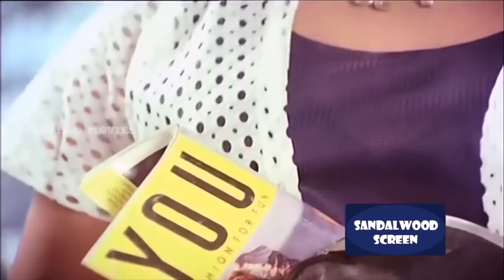"ಮಲಯಾಳಿ ಹುಡುಗಿ ಕನ್ನಡ ನಟಿಯಾದ ಕತೆ!"-ಖ್ಯಾತ ನಟಿ ವನಿತಾ ವಾಸು ಸಂದರ್ಶನ-Vanita Vasu Interview-Kalamadhyama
Interviewed & Directed by: KS Parameshwar
DOP: Raviraj Hombala
Produced by : Kalamadhyama Media Works.